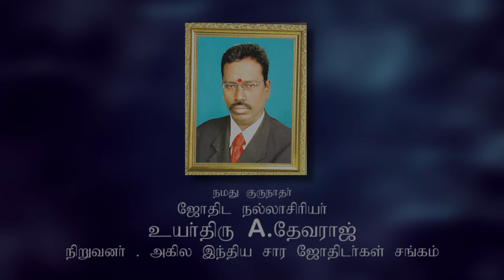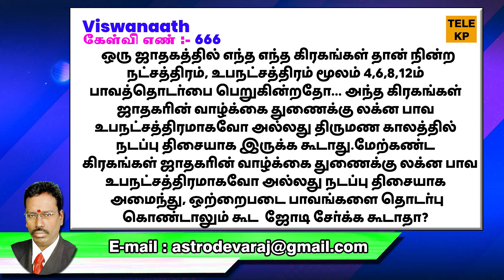ஒரு கிரகம் 4,8,12க்கு உபநட்சத்திரமாக வந்தால்... | TELE KP | ASTRO DEVARAJ